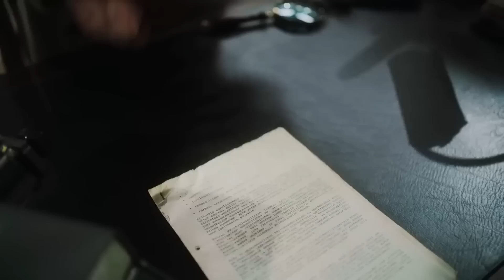ბრაულ თოლქი ქართულად ახალი ბრაულერი R-T და WILLOW - BRAWL STARS brawl talk qartulad